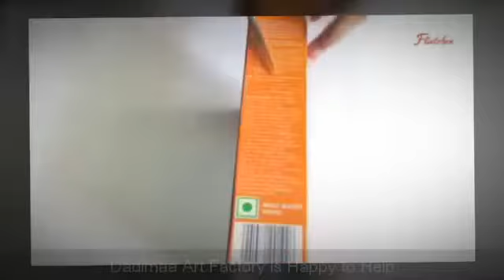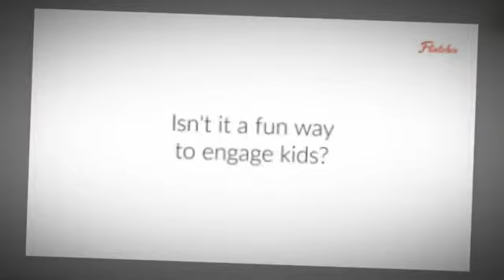Storage Station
Recycling things is the best way to save our planet and creating fun filled engagement from kids is essential to keep them away from mobiles and TV